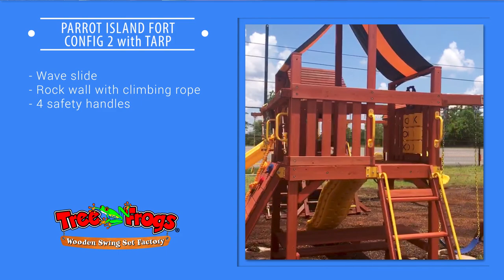Wooden Swing Sets in Dallas Texas ~ Lifetime of Memories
Wooden Swing Sets in Dallas Texas

Get out and play!

At Tree Frogs Wooden Swing Set Factory we take the play business very seriously because, for kids, the play is serious business.

Play is crucial to a child’s cognitive, physical, emotional and social development. Wooden Swing Sets in Dallas Texas sets to ensure that the important function of play will always be fun!

Wooden Swing Sets in Dallas Texas is America’s Best Value in Swing Sets. Tree Frogs Wooden Swing Set Factory offers an array of swing set styles and accessories to grow and change with your family’s needs.

Tree Frogs swing sets are built with chemically free, natural premium lumber which comes from certified mills that have sustained yield forest management. Designed for years of birthday parties, play dates and backyard family fun. Wooden Swing Sets in Dallas Texas is built to last with a solid warranty to back them up.

Quality Lumber and Components

Wooden Swing Sets in Dallas Texas is built with chemically free, natural premium lumber which comes from certified mills that have sustained yield forest management.

Both redwood and cedar are naturally resistant to insects, decay and unlikely to warp or twist. And, because all of our lumber is chemical free and from sustainable forests, it’s not only healthy for families but the world in which they play. Designed for years of birthday parties, play dates and backyard family fun. Tree Frogs swing sets are built to last with a solid warranty to back them up.

Results in Life Long Memories

Wooden Swing Sets in Dallas Texas is known as America’s Best Value in Swing Sets and we offer an array of swing set styles and accessories to grow and change with your family’s needs. Check out our Tree Frogs Swing Sets and see our award-winning designs.

Our Tree Frogs “Fungineers” are ready and available to help every day of the week including Saturday & Sunday.

They’ll be sure you have all you need to create the play system of your dreams. As well, we can recommend a professional installer in your area so that your family doesn’t have to work too hard to have fun.
We don’t just craft premium products for outdoor play…We craft an experience of life!

Invest in your child’s future by giving them the tools for nonstop fun and healthy living, and year after year, you can trust Wooden Swing Sets in Dallas Texas high-quality outdoor swing sets and play sets to build strength, boost confidence, and develop the imagination…

Flip through our catalog to have a look all our different configurations and features, all designed with top quality and safety standards in mind.
Or stop by one of our Tree Frog Wooden Swing Set factory Showrooms and let your kids try out our demo sets!

Wooden Swing Sets in Dallas Texas is your headquarters for backyard fun.